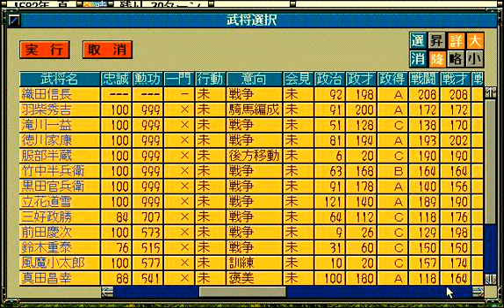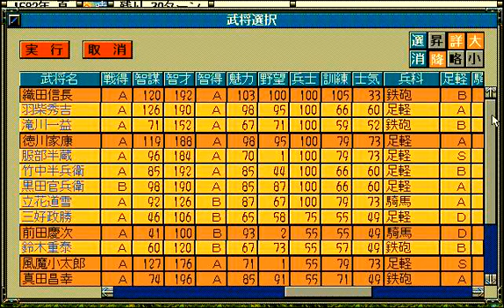信長の野望 天翔記#143【実況】上杉領新発田・本庄城攻略 前編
申し訳ございません。アップロードの順番を間違えておりました。